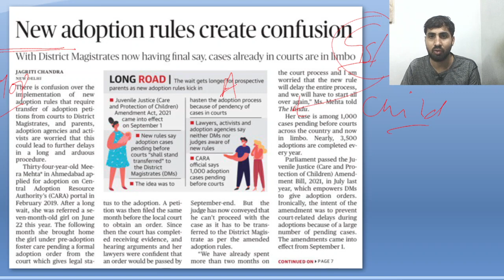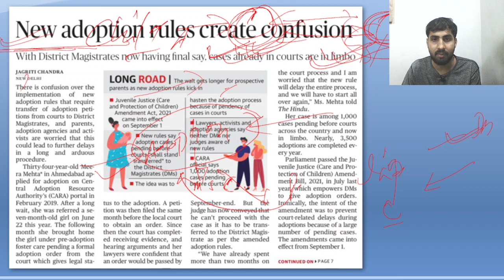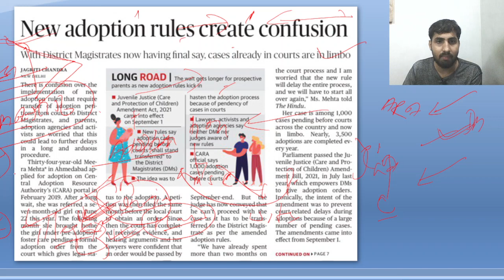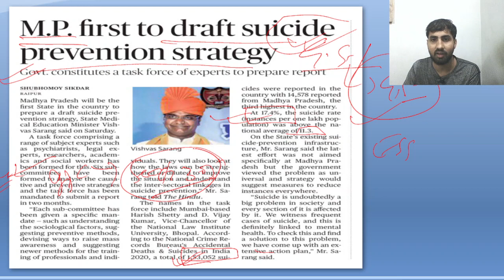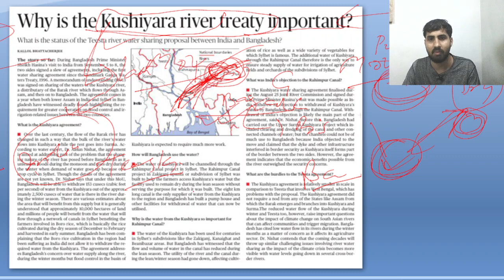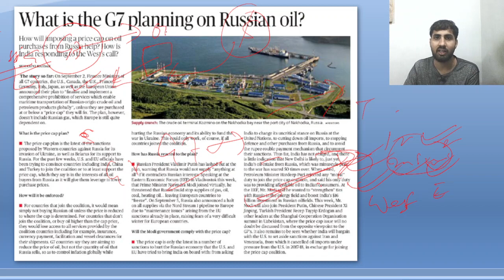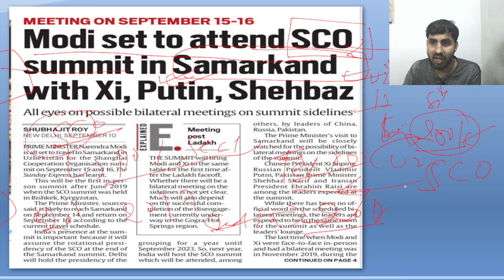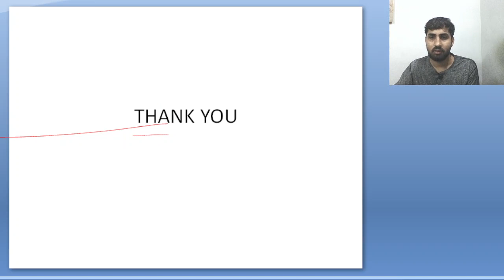11 SEPTEMBER CURRENT AFFAIRS | PRELIMS+MAINS | THE HINDU | INDIAN EXPRESS | UPSC | PCS | SSC